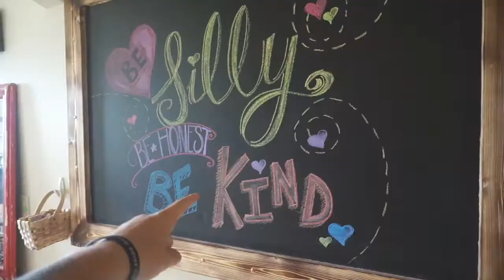HE'S ALWAYS MAKING THINGS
Travis and a co-worker are in charge of building a training tool for work. Then we get dinner at Goen before heading home and heading to bed.

Mandy.Winkler

The camera we use daily: